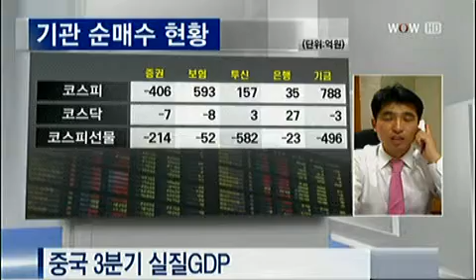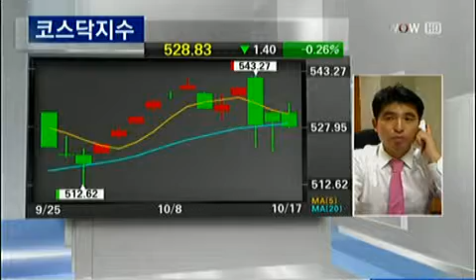내일을 향해 쏴라 [2012.10.17 방송]